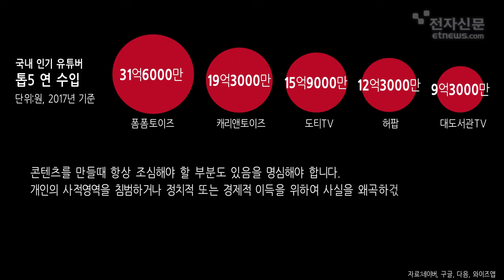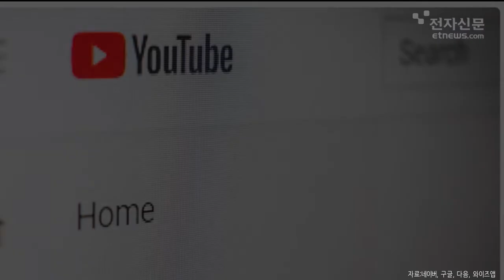유튜브로 말한다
요즘 학생들이 희망직종으로까지 급 부상하는 유튜버는 자신이 재미도 느끼고 수입으로까지 이어질수 있다는 장점때문에 인기를 모으고 있다 .